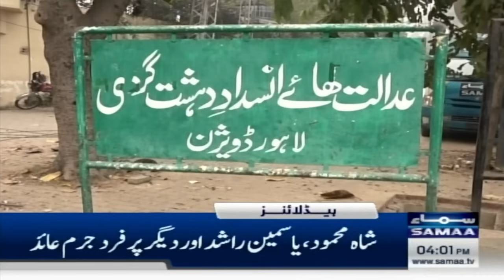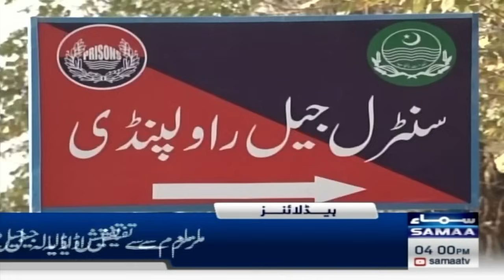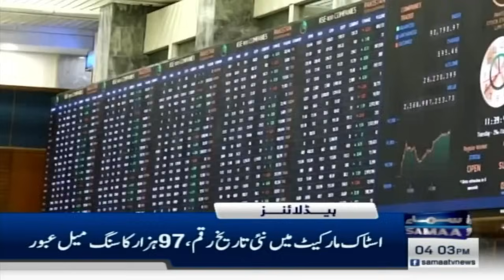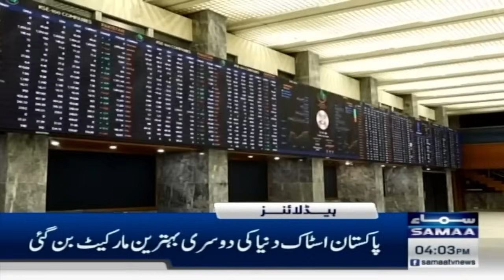Parachinar Attack | Security High Alert | Samaa News Headlines 4 PM | 21 Nov 2024 | Samaa TV